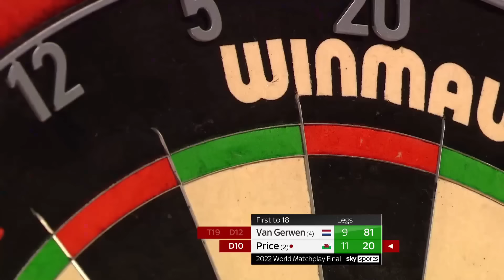SHEER. DARTING. DRAMA. | The Final Highlights | 2022 Betfred World Matchplay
Catch all the best bits from a thrilling final between Michael van Gerwen and Gerwyn Price from the 2022 Betfred World Matchplay